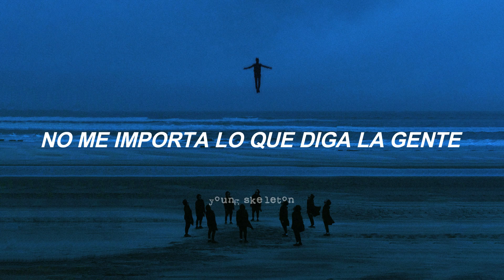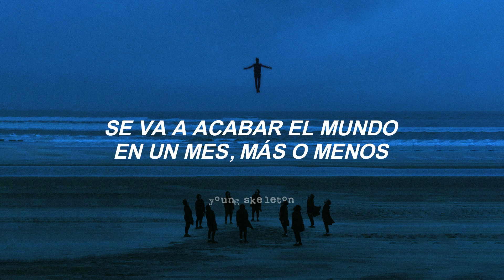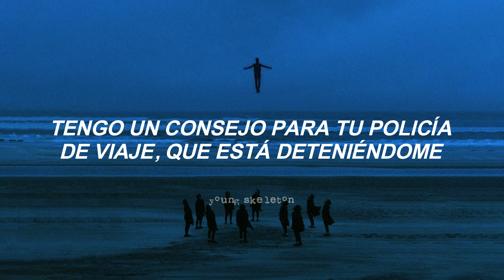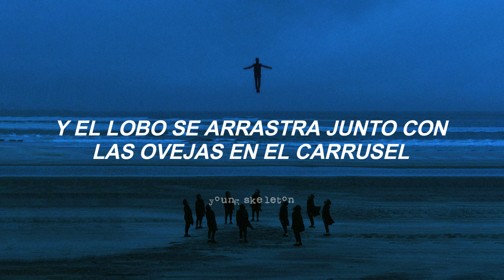Queens Of The Stone Age - What The Peephole Say (subtitulada al español)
Queens Of The Stone Age - What The Peephole Say
In Times New Roman... (2023)

All rights deserved to Queens Of The Stone Age, this is just a translation to spanish.

Letra:

I don't care what the people say
If you gotta knock, then go away
Oh, fears, ideas they grow like a weed
Used to wash my brain but dirty thoughts just came and came
No time in life for shit
Spoonful by the pound, ain't having it
Do you practice to preach or pretend to be?
You a tiger, a trash can, royalty?
Don't care what the people say
Going deaf deliberately

And the wolf's on the creep with the sheep on the merry-go-round
And the shepherd sleeps whilе the blood seeps into the ground
On the outskirts of town whеre the headlights bleed
Oh, Teen Angels entangled

I don't care if the people grow
They all say done did doesn't make it so
That school or a prison?
Looks same to me
I got one eye open and one hand free
I don't care what the people know
The world's gonna end in a month or so
You may run the institutional learning facility
But you don't run her and you don't run me
Got a tip for your trip cop, stopying me

And the shepherd sleeps while the blood seeps into the ground
On the outskirts of town where the headlights bleed
Oh, Teen Angels

The kids are taking you to school
Tonight is the night
Setting fires, breaking the rules
You ain't who we answer to
You ain't so fucking cool
We got our eye on you

Well, tonight is the night
So whatchu gonna do?

Future tripping, skipping school
The tables gonna turn on you